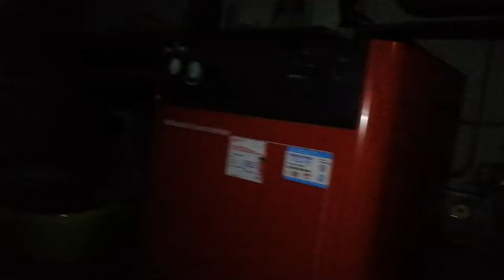Chercher un Breizh Cola de nuit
Chercher un Breizh Cola de nuit quand t'es seul dans la maison dans un endroit peu rassurant, ouai c'est compliqué